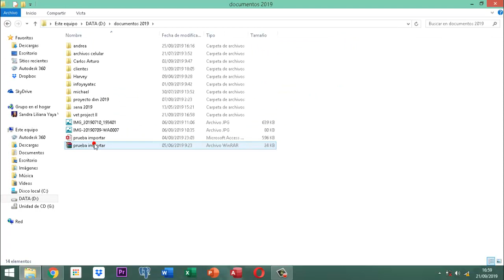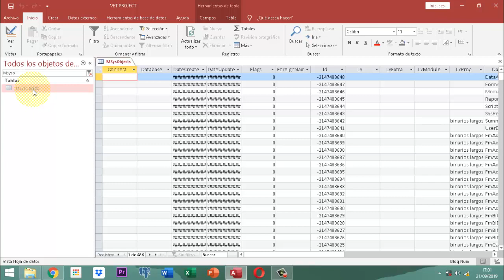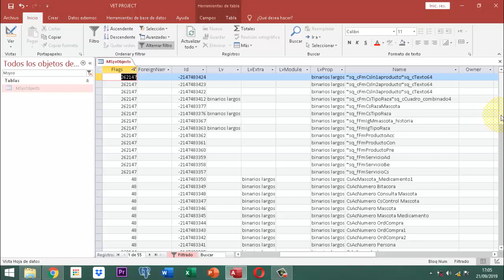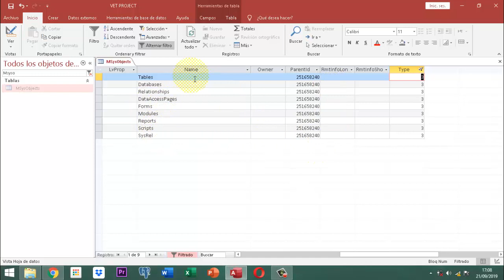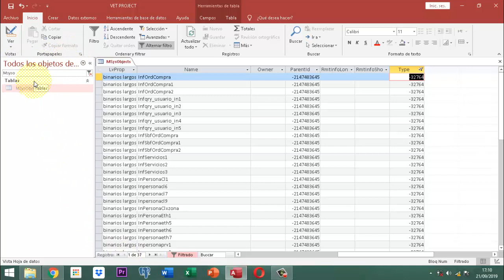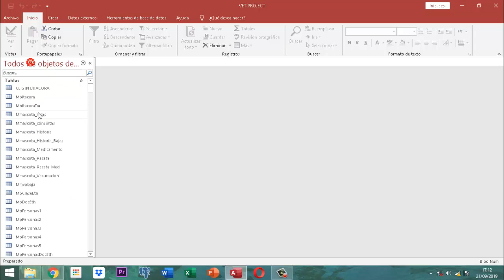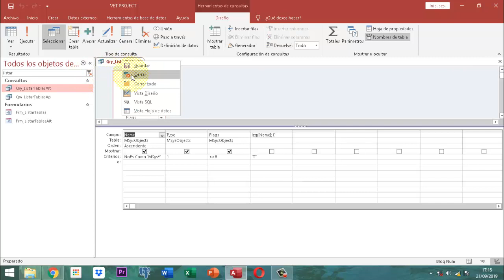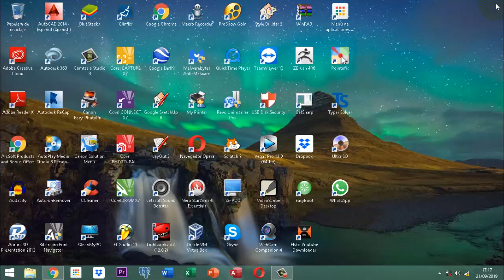Vet Project 2 046 Manejo MSysObjects P02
Continuación del tema sobre MSysObjects